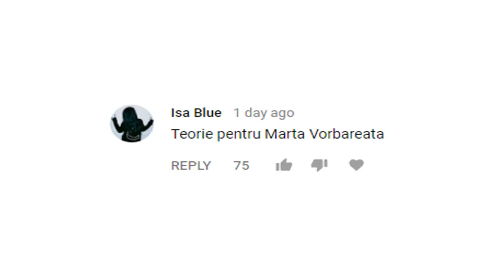TEORII DIN DESENE: MARTA VORBAREATA - CHIAR POATE VORBI?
O teorie la Marta Vorbareata, da, aveati nevoie de ea.